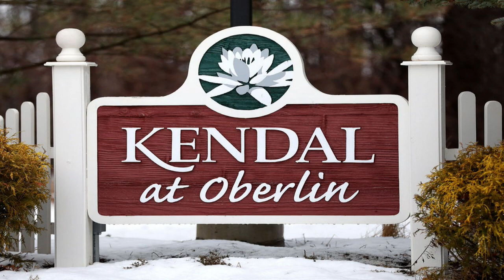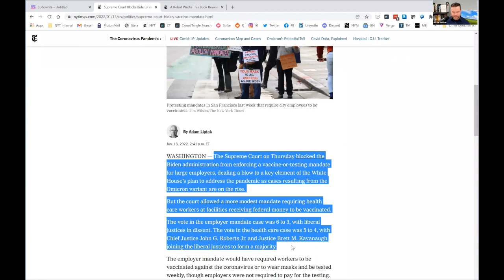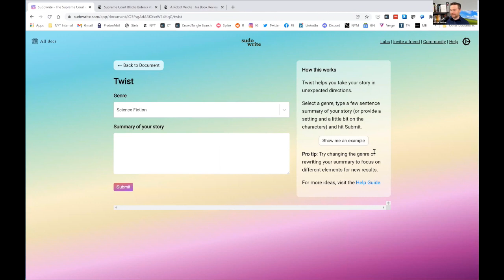Kevin Roose Tells How to Survive the AI Revolution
Kendal at Oberlin is proud to share a lecture by Kevin Roose, New York Times technology columnist.

The host of “Rabbit Hole,” a New York Times-produced podcast about internet culture, Kevin writes and speaks on many topics, including social media, disinformation and cybersecurity, and digital wellness.